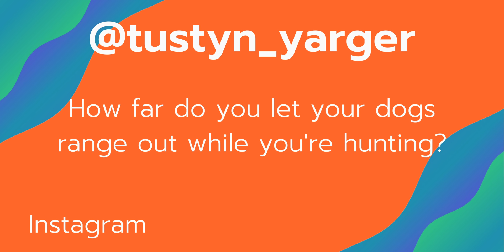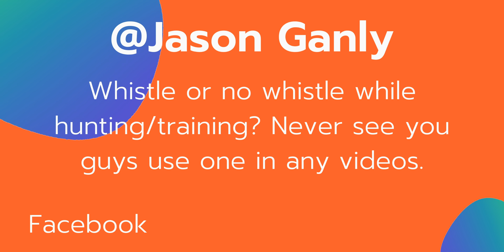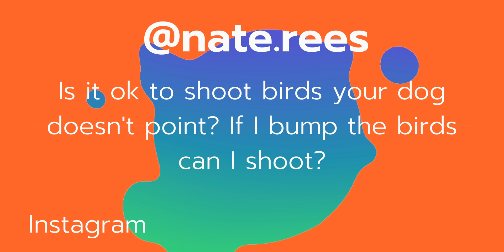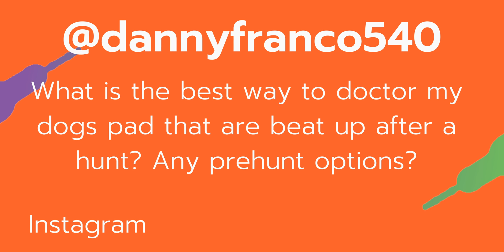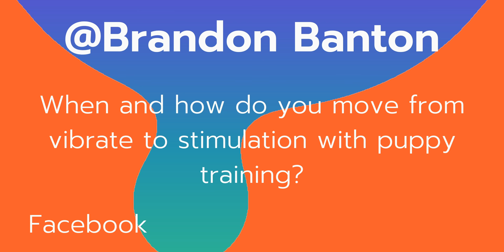You Asked We Answered - Hunting Dog Health and E-Collars - Episode 1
Welcome to Standing Stone Kennels! In this video Kat The Dog Trainer and The Guy With The Pink Gun answer your questions!

YAWA Questions Answered:
00:00 Intro
1:00 How far do you let your dogs range out while hunting?
2:40 Should you use a whistle while hunting/training?
3:56 Is it okay to shoot birds your dog doesn't point and can I bump birds, can I shoot?
6:06 What's the best way to teach calm expectations and energy inside the house?
9:26 What is the best way to doctor my dogs pad that are beat up after a hunt?
12:32 When and how do you move from vibrate to stimulation with puppy training?

Ethan and Kat Pippitt are the proud owners of Standing Stone Kennels.  They both have a love for the outdoors and a real passion for training dogs.  Ethan and Kat are both involved in developing and training each dog.  They each bring their own special skill set to the table when it comes to training dogs!  Kat loves puppies and makes sure each dog gets a healthy dose of love and affection every day.  Ethan loves to hunt and guide with the dogs, which really puts the finishing touches on each dog’s training.  Together, they breed top quality German Shorthair Pointers and provide each customer with an exceptional experience.